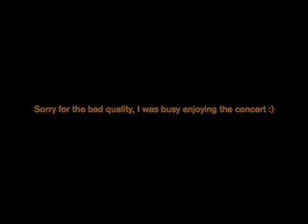FLEET FOXES at Crossing Border nov 21th 2008 (Part 2)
Also a guest appearance by First Aid Kit from Sweden. :)
Excuses for missing the keyboardplayer who was sitting on the other side of the stage.